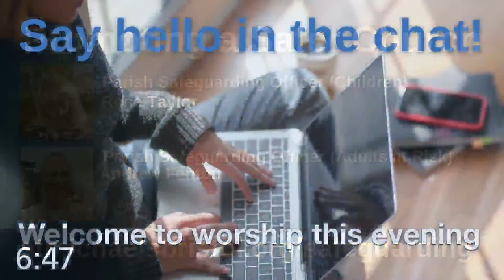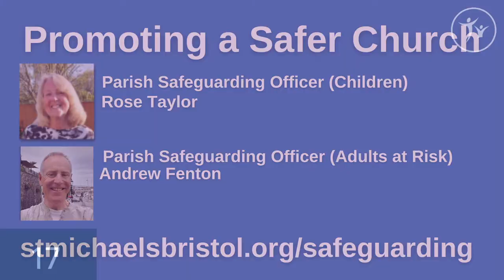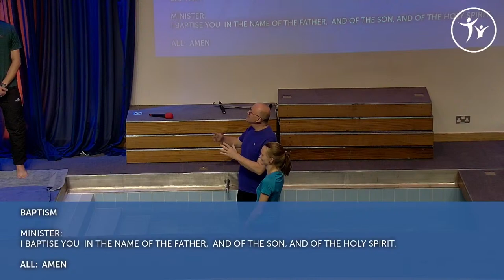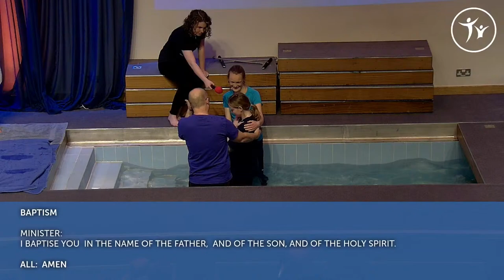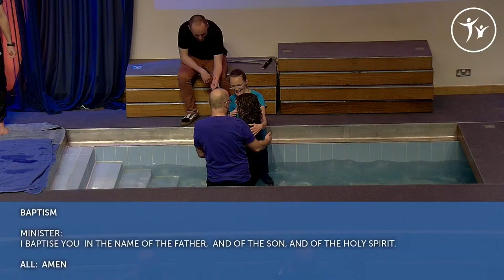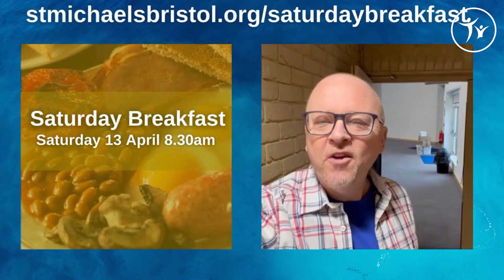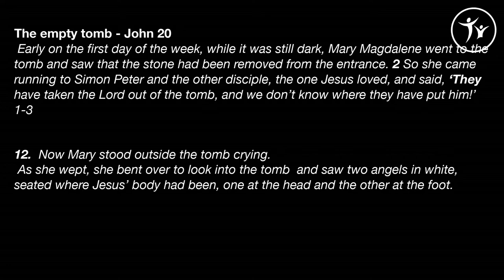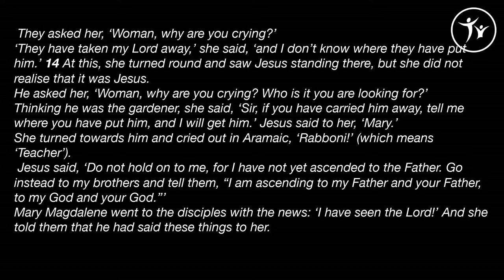Easter Day Sunday 31 March: The Six-Thirty Celebration